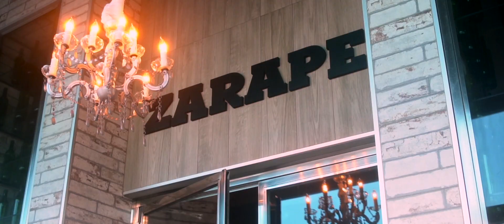Riu Palace Costa Mujeres Wedding | Cinematic Wedding Highlights | Daniela + Paris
Divertida e increíble Boda en el Hotel Dreams Riu Palace Costa Mujeres.
Super fun and beautiful wedding at Riu Palace Costa Mujeres Resort.

¿Te gustaría que hicieramos un video para contar la historia del día de tu boda?

Would you like to have a video like this one about your wedding day story?